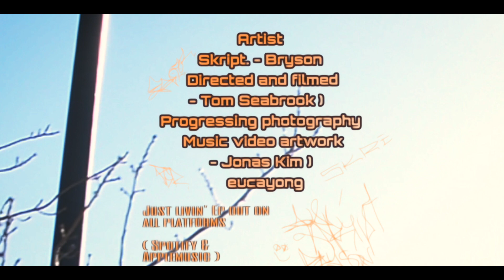Skript - Just livin' ft. Bryson Lecordier (Official Video)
Directed, Filmed & Edited by Tom Seabrook ( Progressing Photography )
Written & Performed by Skript and Bryson Lecordier
Recorded at Street Roam Studios
Produced by Hippy Jack
Mixed n Mastered by Tony Kabanov